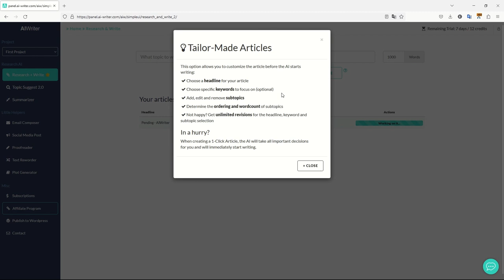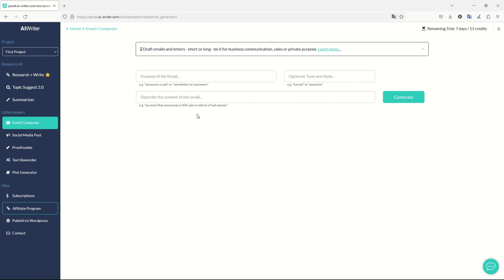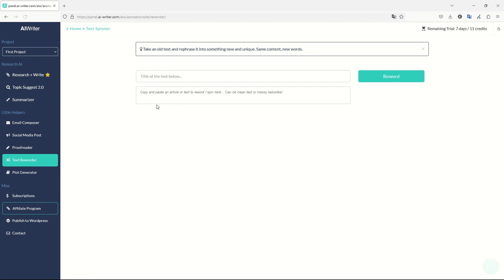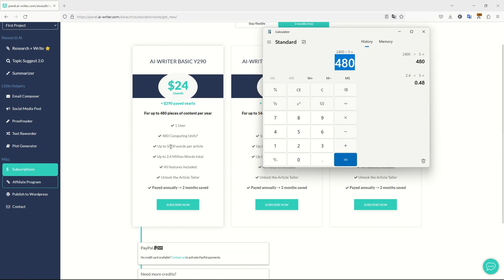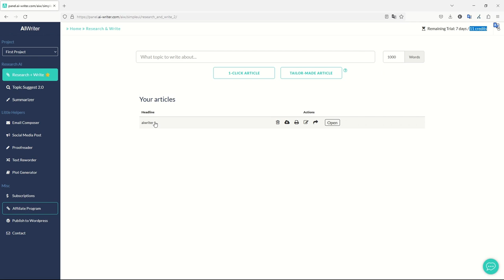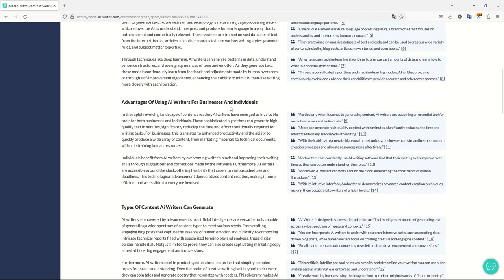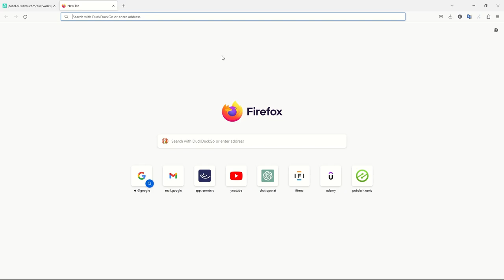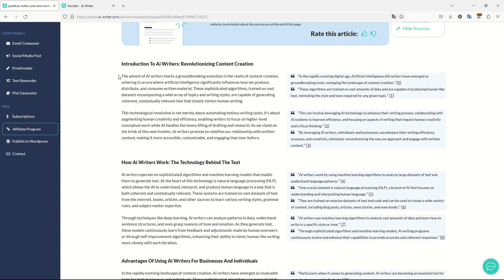Revue AI-Writer : peut-il vraiment écrire un article de 1 000 mots sur lui-même ? 🤖📄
Dans cette vidéo, nous plongeons en profondeur dans AI-Writer.com, un outil d'écriture basé sur l'IA conçu pour générer facilement du contenu de haute qualité. Nous avons soumis AI-Writer au test ultime : créer un article de 1 000 mots sur lui-même !

Rejoignez-nous pour examiner ses fonctionnalités, sa convivialité et ses performances, et découvrir si cela en vaut la peine.

🔍 Dans cette revue, vous apprendrez :

 Qu’est-ce qu’AI-Writer ?
 Comment utiliser AI-Writer pour la création de contenu
 La qualité de la sortie d'AI-Writer
 Avantages et inconvénients de l'utilisation d'AI-Writer
 Notre verdict final

✨ Regardez maintenant pour voir si AI-Writer peut révolutionner votre processus d'écriture !